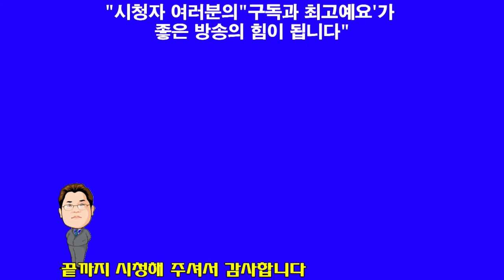정다비다(태임)목사 "설교"시133:1-3"연합과 동거의 축복"(한빛세계선교방송)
정다비다(태임) 목사   신앙상담 및 사역문의 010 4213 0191 설교(찬양)를 시청하신 후 구독 또는 최고예요를 꾹 누르시면 감사 하겠습니다 방송출연을 희망하시는 분 김선일목사 연락주세요 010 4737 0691